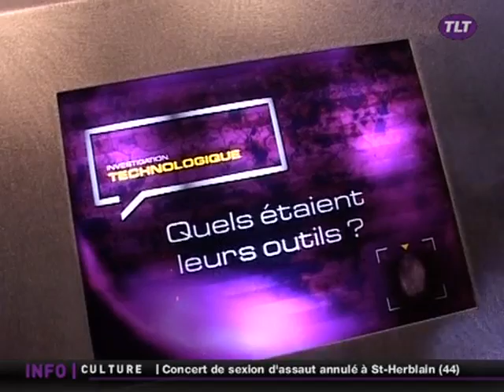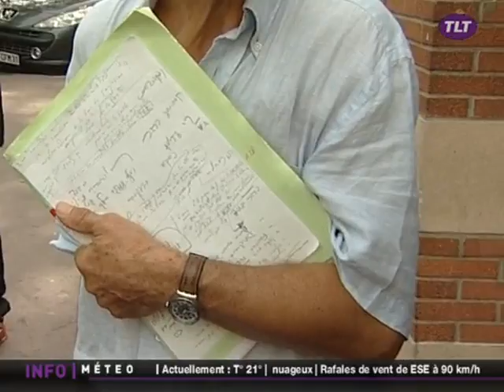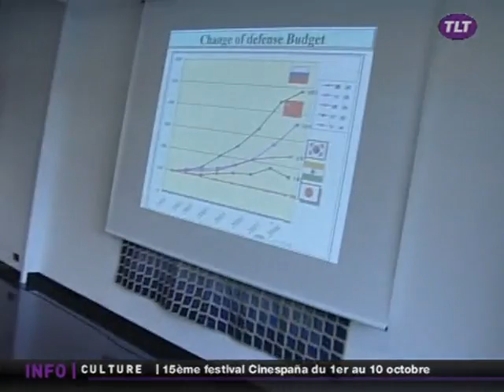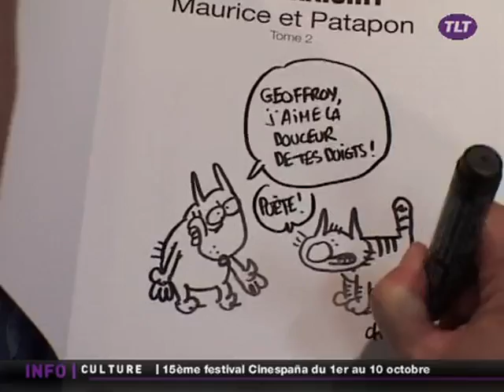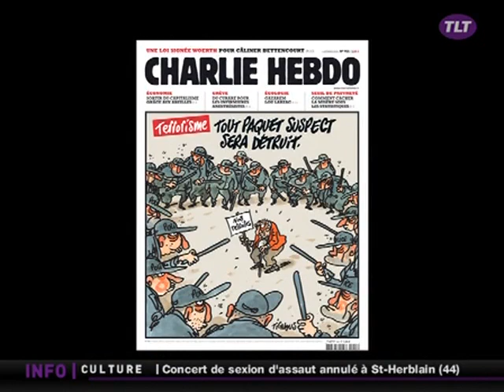TLT - Le JT du 08/10/2010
Retrouvez toute l'actu de Toulouse et du département de Haute-Garonne dans le JT de TLT. (DROITS RESERVES . Pour toute exploitation sur TV, web, mobile, aller